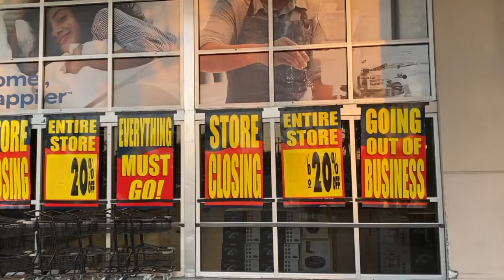New FAU study finds sinking demand for office space could result in bank failures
A new study by Florida Atlantic University found that sinking demand for office space could result in bank failures as billions of dollars in commercial real estate loans are due.